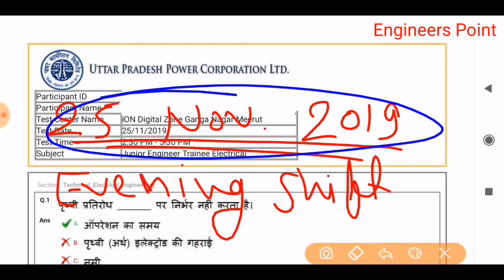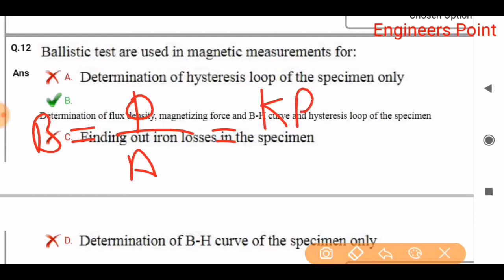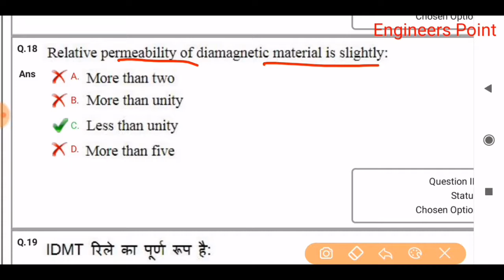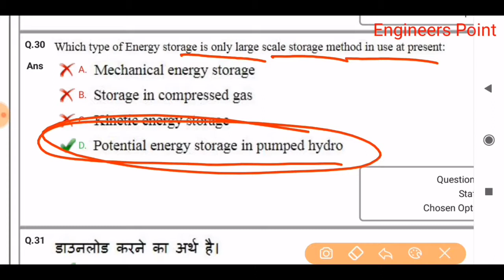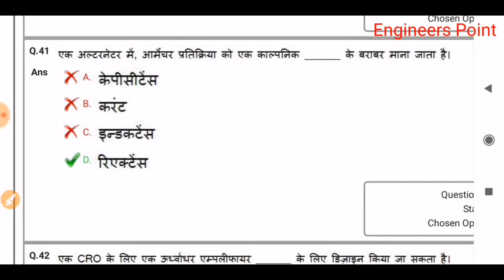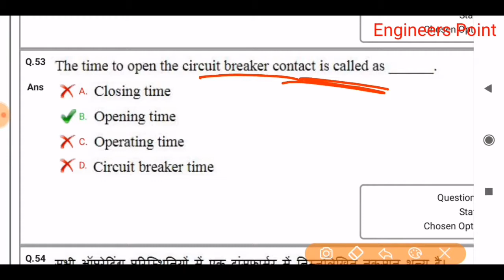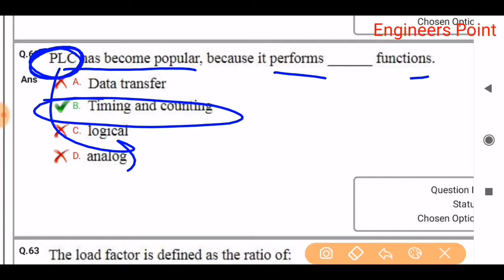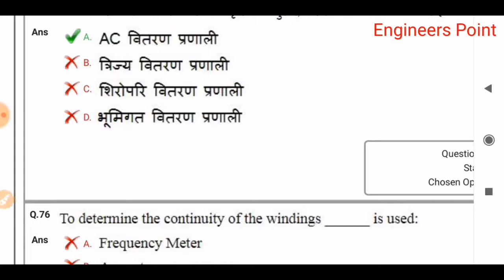UPPCL JE electrical Previous Year Paper | 25 Nov 2019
Engineers Point

UPPCL JE electrical Previous Year Paper | uppcl je previous year paper electrical

HELLO DOSTO

आपका_स्वागत_है_आपके_अपने_चैनल_पर |

UPPCL JE electrical Previous Year Paper
# uppcl je previous year paper electrical
# uppcl je electrical paper
# uppcl je electrical paper 2021
uppcl je electrical question paper in hindi
# uppcl je previous year paper
uppcl je paper solution 2019
# uppcl je electrical
# uppcl je previous year question paper
uppcl je previous year paper non technical
uppcl je non tech paper
uppcl je electrical previous year paper book
uppcl je
# uppcljepaper
uppcl je paper 2021
# uppcl je paper 2020